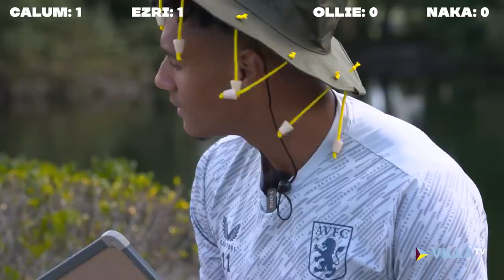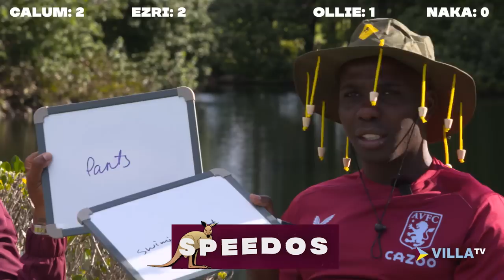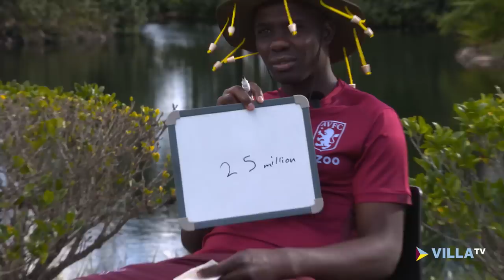WATKINS, CHAMBERS, KONSA & NAKAMBA | Take on the Aussie Quiz